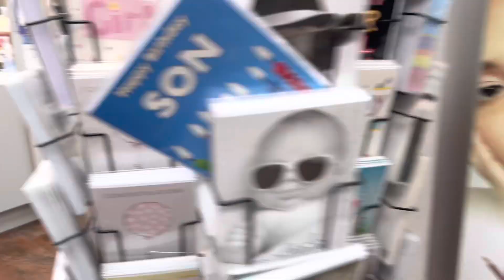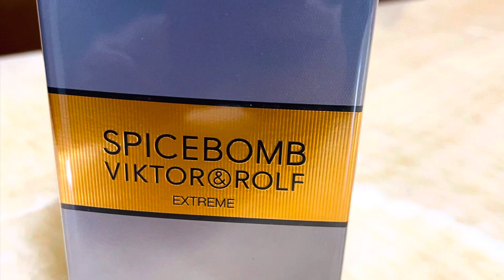নতুন বছরের শুরুটা কেমন হলো,কিছু কথা আপ্নাদের জন্য